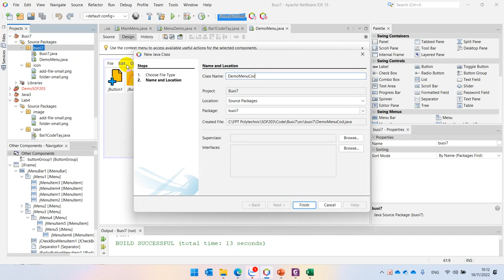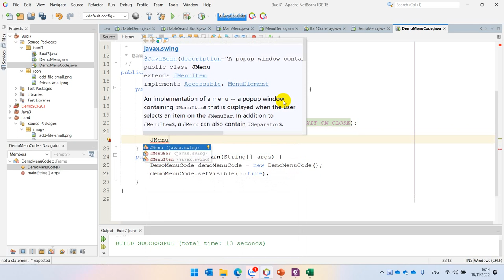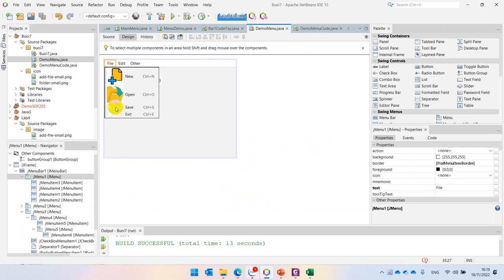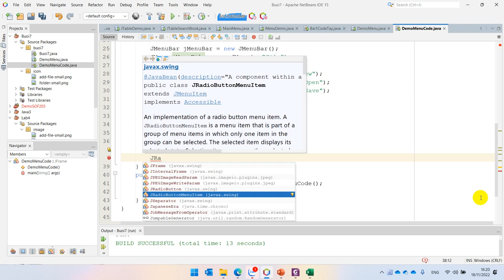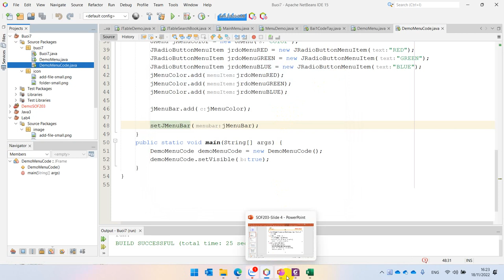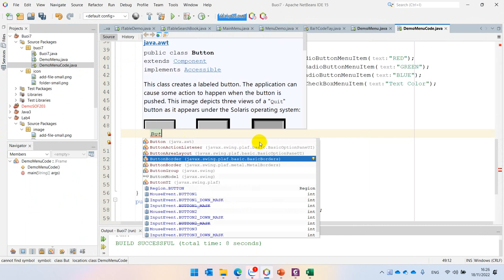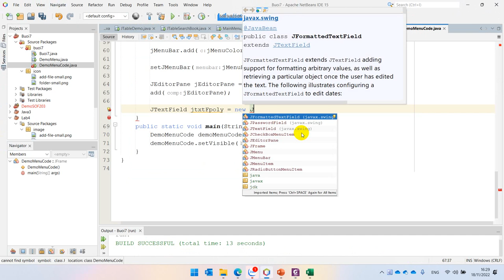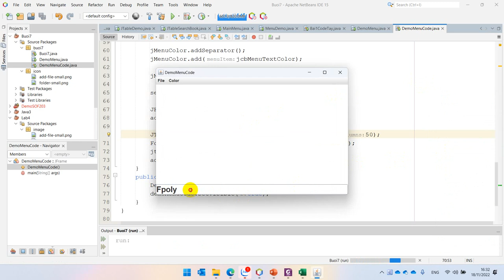Lab 4 B1 (Giao Diện) JMenuBar JMenu JMenuItem JRadioButtonMenuItem JCheckBoxMenuItem